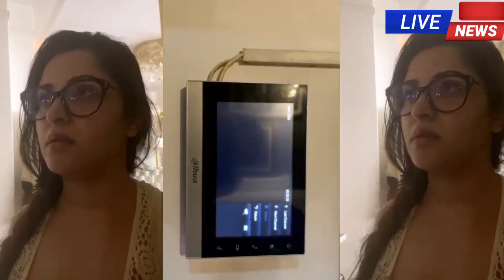রাজের‘ছায়াতলে’থেকেই অপকর্ম চালাচ্ছিলেন-পরীমনি-পিয়াসা-মৌ! Piyasa | Model Mow | Pori Moni news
রাজের ‘ছায়াতলে’ থেকেই অপকর্ম চালাচ্ছিলেনপরীমনি-পিয়াসা-মৌ! Piyasa | Model Mow | Pori Moni news

This channel is based on news and current affairs. the uploaded all contents are made by our own team. also sometimes we are using some Third-party materials where we have the specific authorization and permission to use this on youtube, any queries, please contact us Email